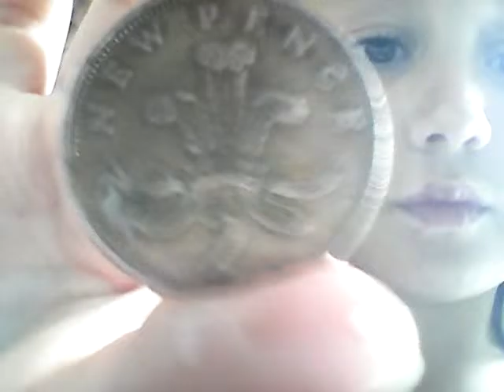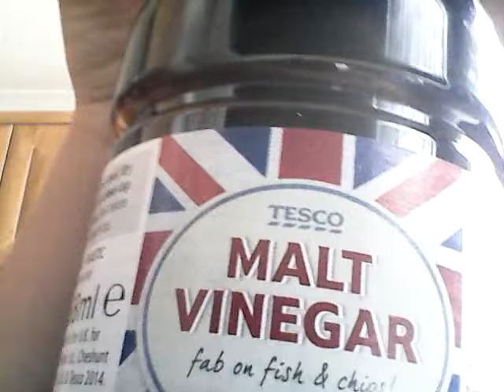My experiment with coins and vinegar part 2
I have done a experiment with coins and vinegar